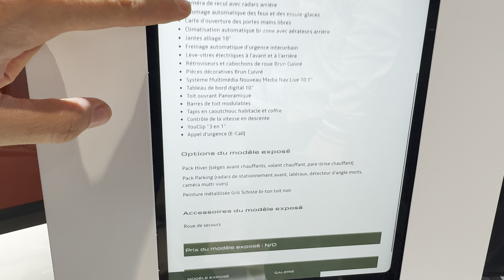NEW Dacia Bigster 4x4 2025